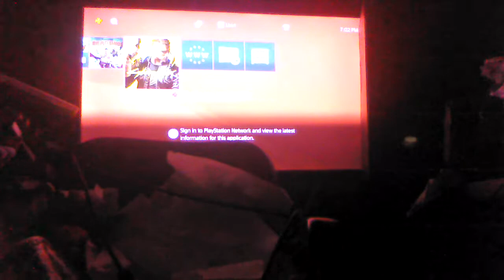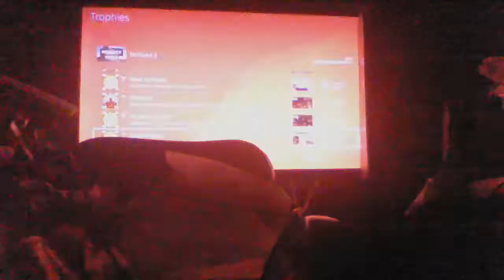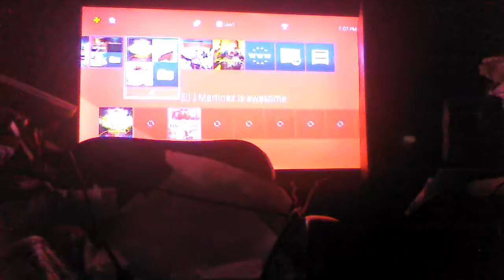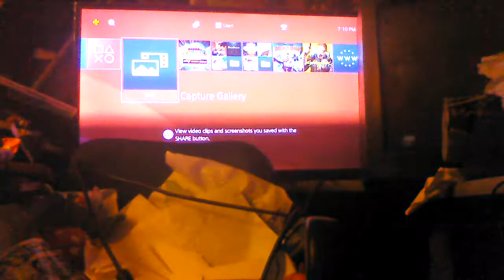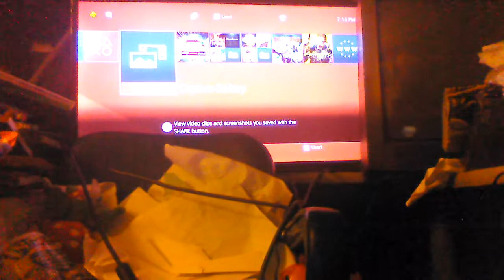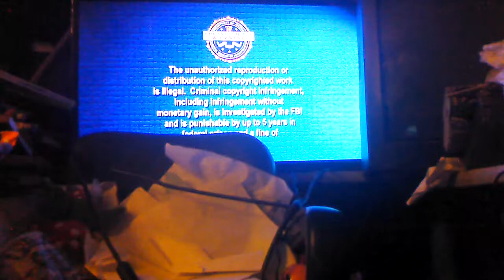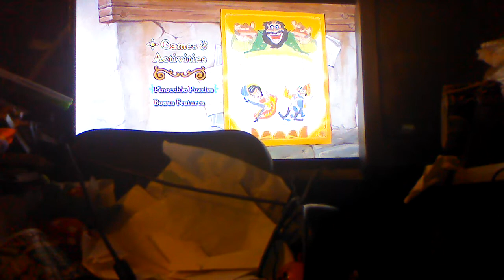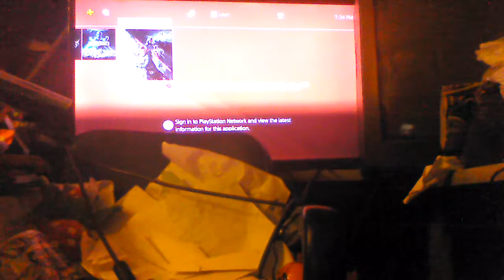let's play Dig dug ps4 Bloodborne & Pinocchio dvd gameplay